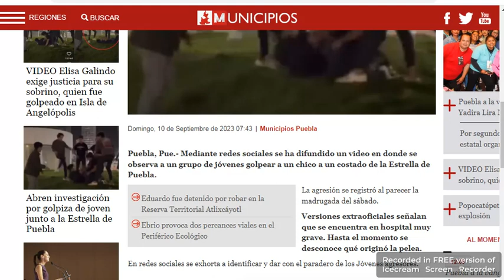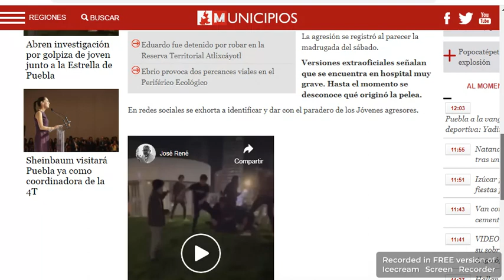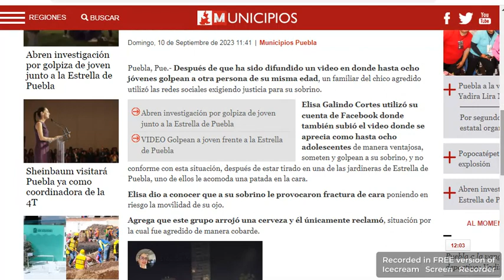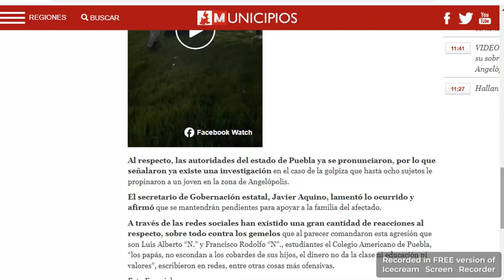Puebla Sujetos agreden a joven en zona de bares, cerca de Estrella de Puebla. Está grave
Foto: Captura de pantalla extraído de Elisa Galindo en Facebook